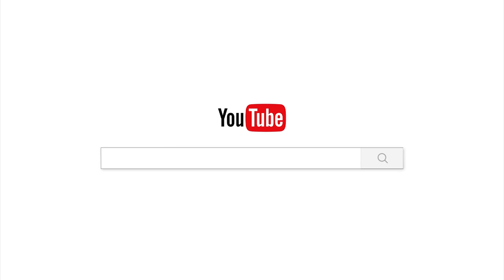ឈ្នះអ្នកដទៃមានអ្វីដល់យើង/បទពិចារណា/ចាន់ សុជន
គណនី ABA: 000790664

ហ្វេសប៊ុក
Chan_Sochun ចាន់_សុជន វត្តប្រាសាទស្រះកណ្តាល_#(ខ្ចាស់)